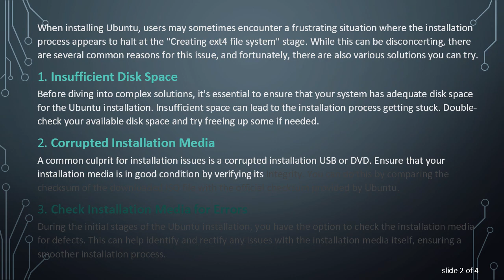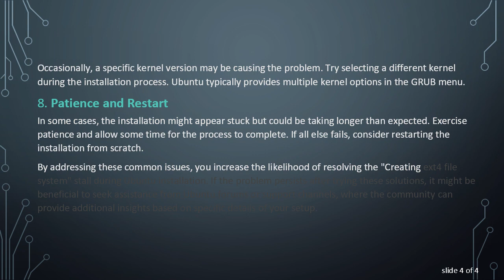Troubleshooting Ubuntu Installation Stuck at "Creating ext4 File System"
Summary: Encountering issues with your Ubuntu installation getting stuck at "Creating ext4 File System"? Explore potential reasons and solutions in this troubleshooting guide to ensure a smooth installation process.

When installing Ubuntu, users may sometimes encounter a frustrating situation where the installation process appears to halt at the "Creating ext4 file system" stage. While this can be disconcerting, there are several common reasons for this issue, and fortunately, there are also various solutions you can try.

Insufficient Disk Space

Before diving into complex solutions, it's essential to ensure that your system has adequate disk space for the Ubuntu installation. Insufficient space can lead to the installation process getting stuck. Double-check your available disk space and try freeing up some if needed.

Corrupted Installation Media

A common culprit for installation issues is a corrupted installation USB or DVD. Ensure that your installation media is in good condition by verifying its integrity. You can do this by comparing the checksum of the downloaded ISO file with the official checksum provided by Ubuntu.

Check Installation Media for Errors

During the initial stages of the Ubuntu installation, you have the option to check the installation media for defects. This can help identify and rectify any issues with the installation media itself, ensuring a smoother installation process.

Disable Secure Boot

Secure Boot is a feature designed to prevent unauthorized operating systems and bootloaders from running during the system startup process. In some cases, it may interfere with the Ubuntu installation. Try disabling Secure Boot in your system's BIOS/UEFI settings and see if that resolves the issue.

Use the "nomodeset" Option

Graphics-related issues can sometimes cause the installation to hang. When booting from the installation media, press the 'e' key to edit the boot parameters. Add "nomodeset" to the end of the line starting with "linux" and see if that helps.

Check Hardware Compatibility

Ubuntu may encounter issues on certain hardware configurations. Ensure that your hardware is compatible with the Ubuntu version you are trying to install. Checking the Ubuntu certified hardware list can provide insights into known compatibility issues.

Try a Different Kernel

Occasionally, a specific kernel version may be causing the problem. Try selecting a different kernel during the installation process. Ubuntu typically provides multiple kernel options in the GRUB menu.

Patience and Restart

In some cases, the installation might appear stuck but could be taking longer than expected. Exercise patience and allow some time for the process to complete. If all else fails, consider restarting the installation from scratch.

By addressing these common issues, you increase the likelihood of resolving the "Creating ext4 file system" stall during Ubuntu installation. If the problem persists after trying these solutions, it might be beneficial to seek assistance from Ubuntu forums or support channels, where the community can provide additional insights based on specific details of your setup.